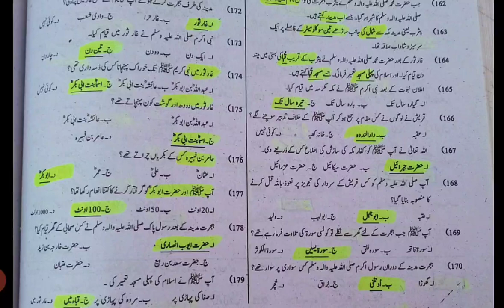complete solved mcq islamiat for educator jobs part no 14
top 20 islamiat mcq for ppsc exam
islamiat mcq for ppsc exam
islamiat mcq for educator jobs
islamiat mcq for all competitive exam
mcq islamiat for educator jobs
islamiat answer and questions
ppsc repeated mcq islamiat
islamiat mcq ppsc
past paper ppsc islamiat
ppsc past paper mcq islamiat